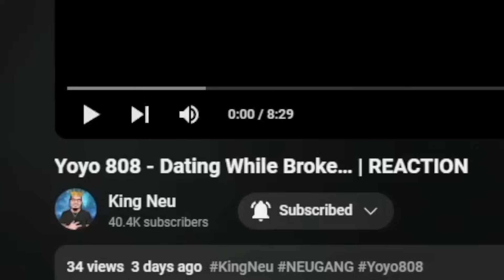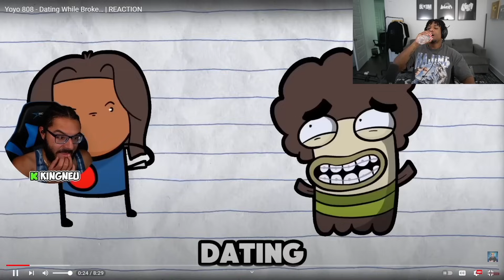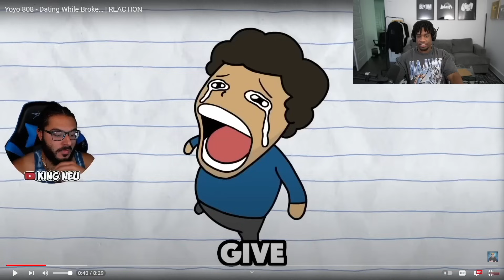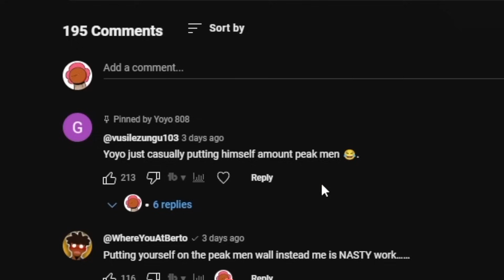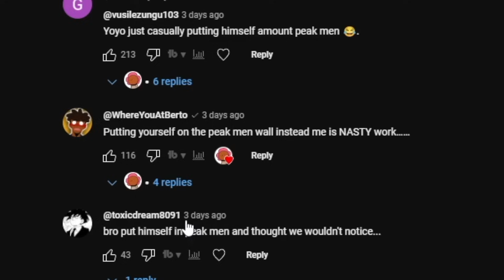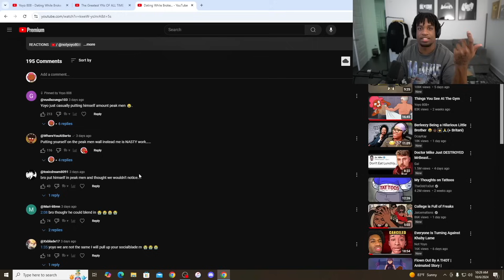He Thinks I'm Rich...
By King Neu